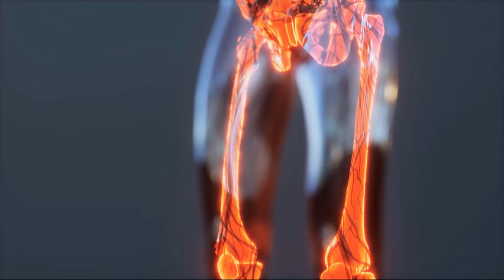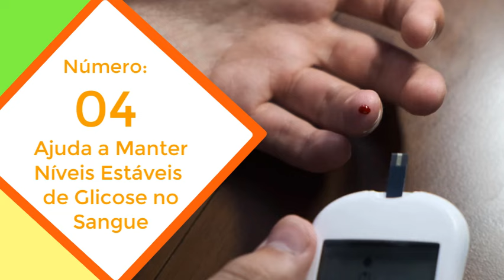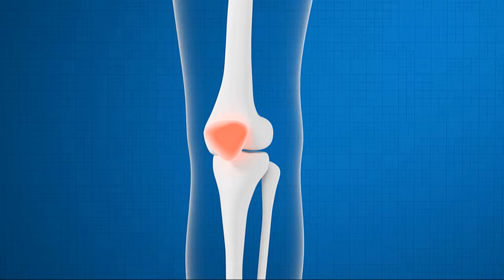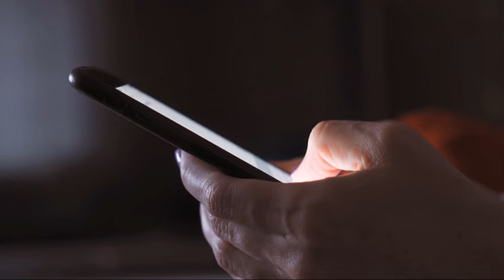Isso ACONTECE com seu CORPO se você consumir INFUSÃO DE CAMOMILA todos os dias!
9 benefícios da infusão de camomila.

🌼 Descubra o poder calmante e curativo da infusão de camomila neste vídeo fascinante! 🌿 Você sabia que essa delicada flor esconde uma infinidade de benefícios para a sua saúde física e mental? Prepare-se para mergulhar em um mundo de tranquilidade e bem-estar enquanto exploramos os segredos da camomila!

Clique agora para desfrutar de uma jornada única de autodescoberta e saúde integral. Sua xícara de bem-estar espera por você! ☕✨